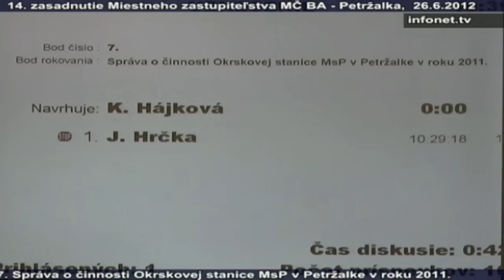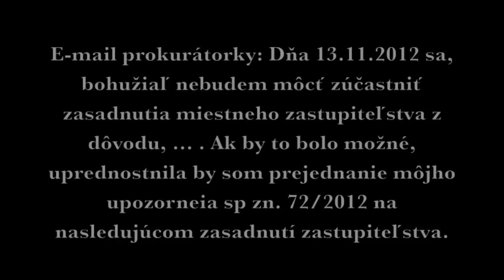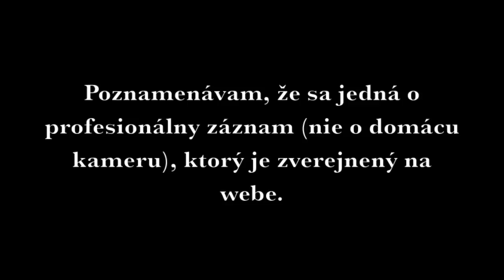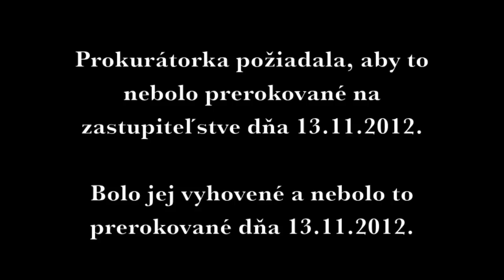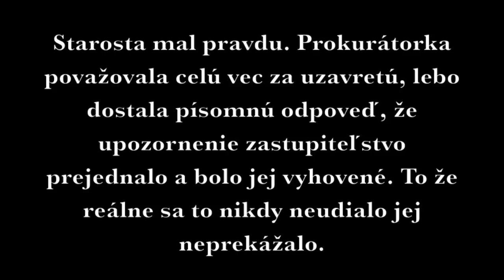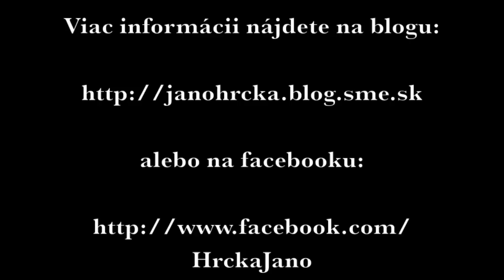Všemocný Bajan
Ako starosta Petržalky Vladimír Bajan nemá problém vykľučkovať z jednoznačného porušenia zákona. Hlavnou metódou práce je klamanie, arogancia a ignorácia. Toto sa naučil za Mečiara a bohužiaľ mu to ostalo dodnes.